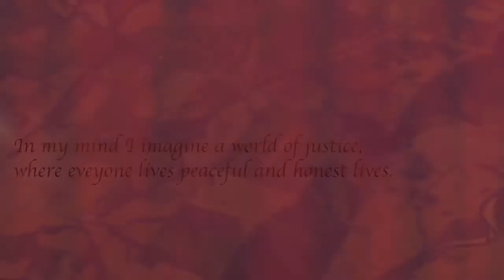digital art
computer graphics, geometrics, organics; hope you like the color, light and the music by Russell Watson, and hope it brings you to a free world of imaginations.